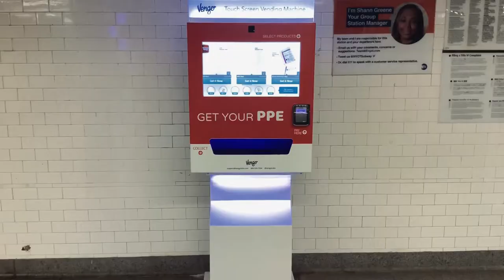Naval Museum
This distinctive infotainment Naval Museum has been specifically designed deriving inspiration from the Majestic Ilyushin-38 Sea Dragon ‘long Range Maritime Reconnaissance, Logistics and Strike Aircraft standing proud atop an articulated platform with pedestals which hold an aircraft of minimum weight of 40 tonnes and airframe diameter of 3.5 meter and above. Its world-class and diverse facilities combined with exquisite exhibits, mouth-watering food outlets and elegant lounges, spread over 15,433 square metres, make the establishment ideal to attract customers of all age groups and is planned to become a new age architectural and cultural symbol of India.